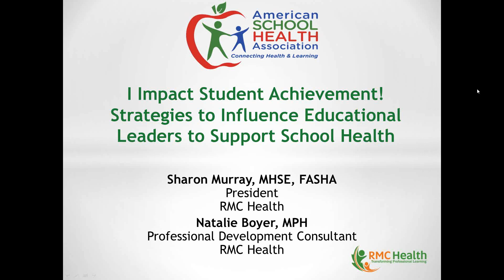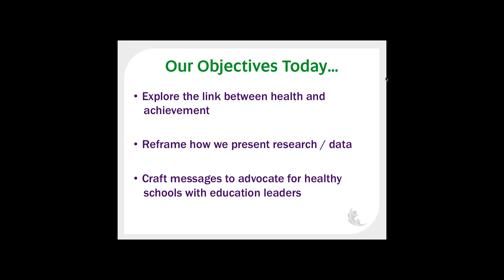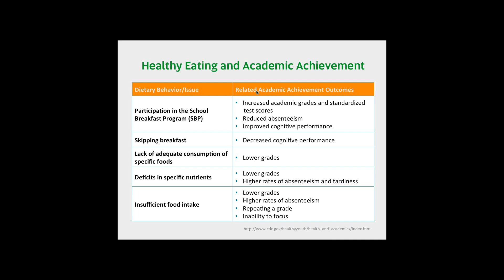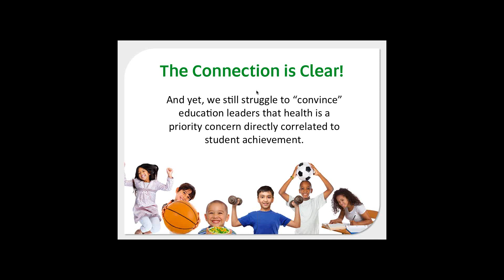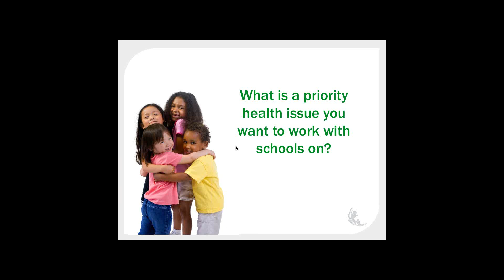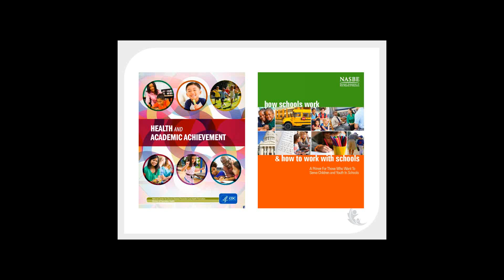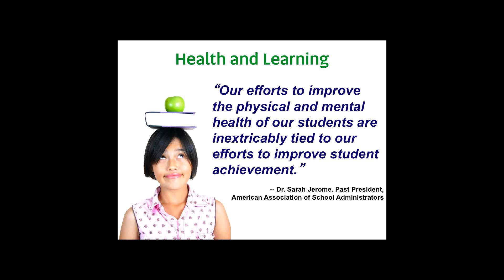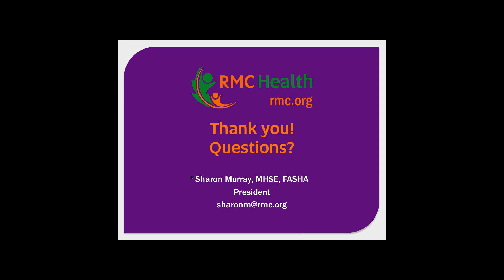I Impact Student Achievement! Strategies to Influence Educational Leaders to Support School Health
I Impact Student Achievement! Strategies to Influence Educational Leaders to Support School Health (10/28/14)

Presented by: Sharon Murray, MHSE, FASHA, President, RMC Health and Natalie Boyer, MPH, Professional Development Consultant, RMC Health

Join this highly interactive webinar to review the latest research linking student health and achievement and then craft messages using this information to advocate for student academic success.

At the end of the webinar, the learner will be able to:
- Describe the impact of health on specific indicators of student achievement.
- Outline at least one story of how you, as a school health professional, impact student achievement.
- Identify multiple strategies to influence education leaders to support student and school health.
- Craft at least one advocacy message you will use to garner support from an education leader to support student and school health.